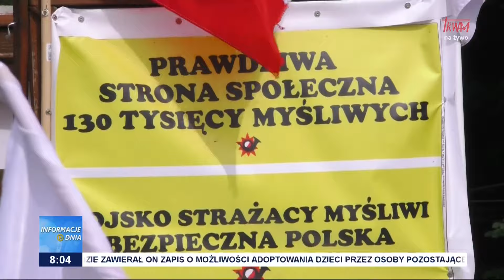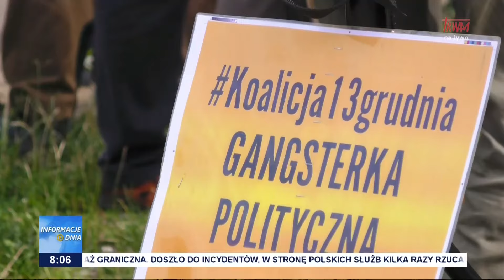Protest leśników i myśliwych